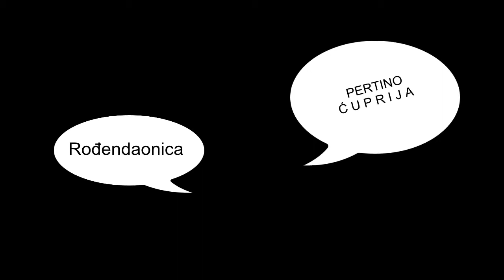LUKA RODJENDAN CUPRIJA VUK KARADŽIĆ 2013 NO 10110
Rodjendaonica Pertino u Ćupriji.. ugostila je Zvezdaša LUKU..
Srećan Rođendan